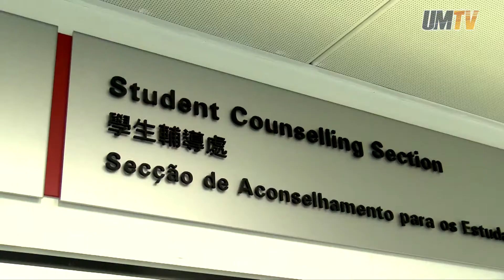Tim：從心出發助學生成長 Tim: Helping Students Grow Through Counselling